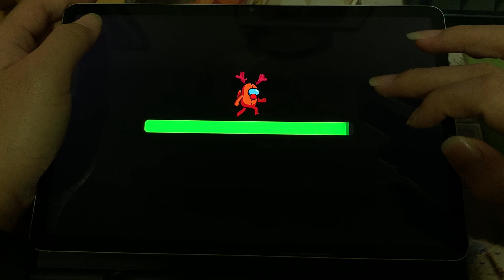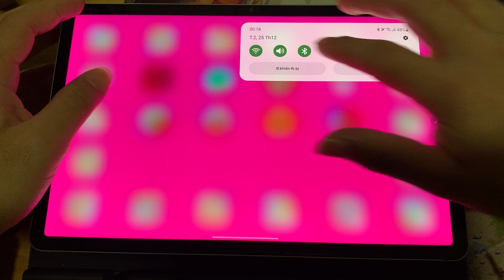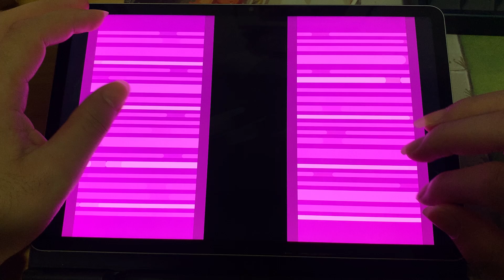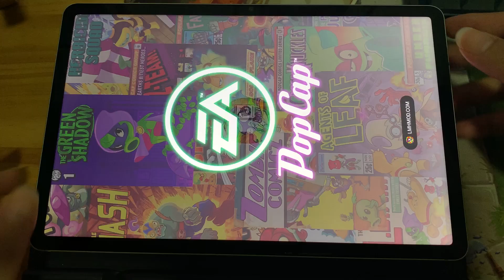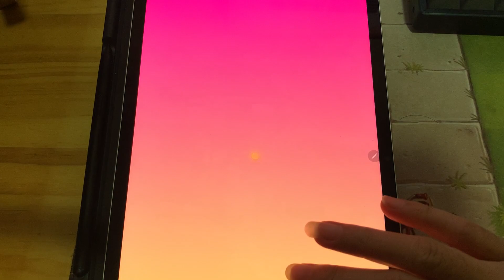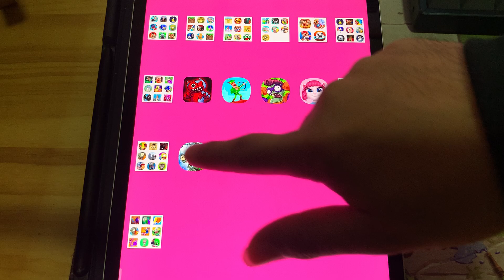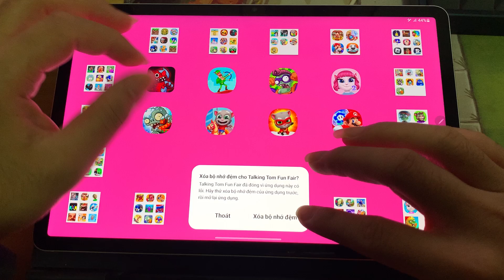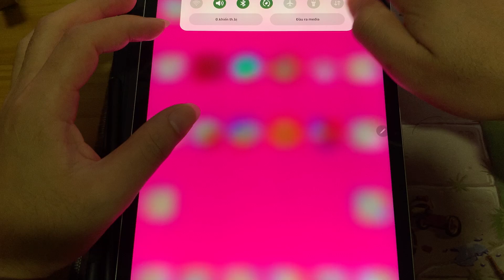Bowmasters,PvZ : Heroes,My Angela 2,Mario Run,Tom Hero Dash,Rainbow Garten Survivor,PvZ 2